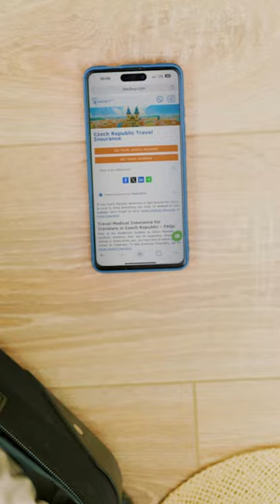Czech Republic Travel Insurance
With Medieval architecture, cosmopolitan Prague, a culture steeped in folklore, and excellent microbreweries, the Czech Republic has emerged as one of Europe’s most popular destinations in the 21st century.

But if you want to visit, you need the right travel insurance.

All travelers who need a Schengen visa to visit the Czech Republic also need mandatory Schengen visa insurance. You cannot get your Schengen visa without it.

If you don’t need a visa to visit the Czech Republic, you can get travel medical insurance. It provides financial coverage for new illnesses and injuries while traveling outside your home country.

And if you’re from the US, travel insurance is also an option. It mainly covers trip cancellation, but also provides emergency medical coverage and other benefits.

If your Czech Republic adventure is right around the corner, be sure to bring everything you need. That includes shopping for the right travel insurance. Then, you can travel with total peace of mind.